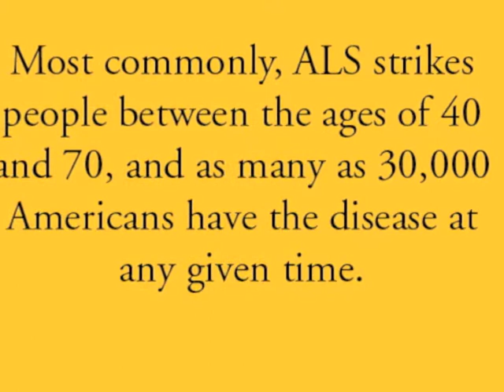Salem Academy Supports ALS Awareness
Head of School Karl Sjolund was challenged to participate in the ALS Ice Bucket Challenge by the Salem Academy Field Hockey team. Salem is proud to help raise awareness for this cruel disease and we encourage you to learn more. Mr. Sjolund nominates all Head of Schools in Forsyth County, N.C.